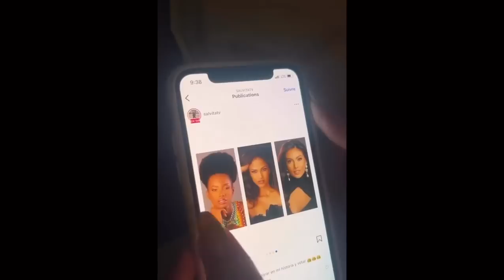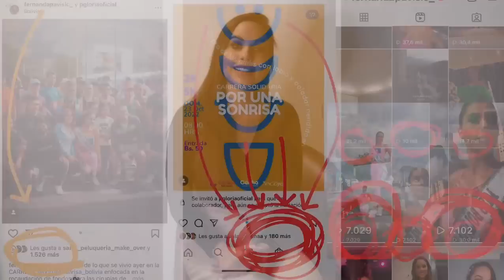Fernanda Pavisic Miss Bolivia hace Experimento Social hablando de otras candidatas de Miss Universo